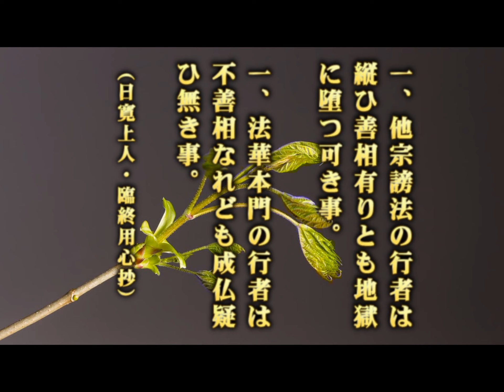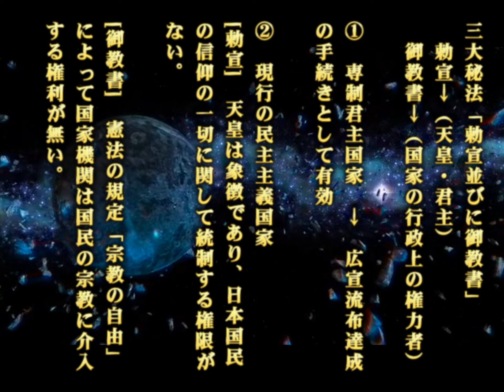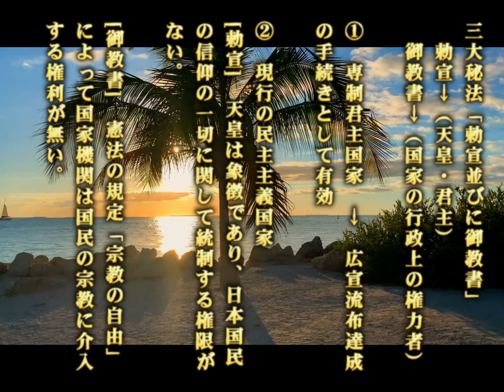04 「勅宣」と「御教書」は専制君主国家においては必要な手続きであるが、現行の民主義国家で「信教の自由」「政教一致の禁止」の憲法下では実効性はない [顕正会歴5年の壮年をメンバーと一緒に折伏]